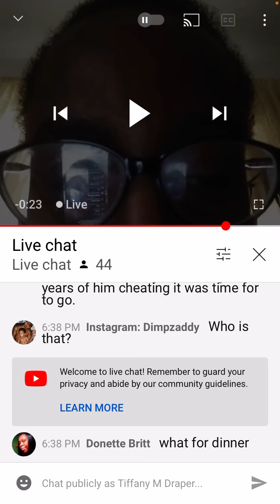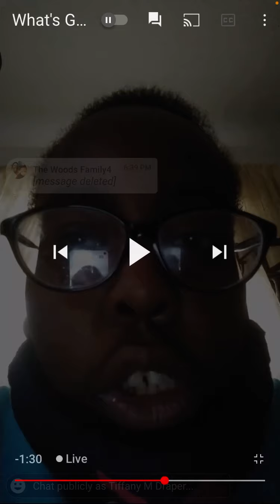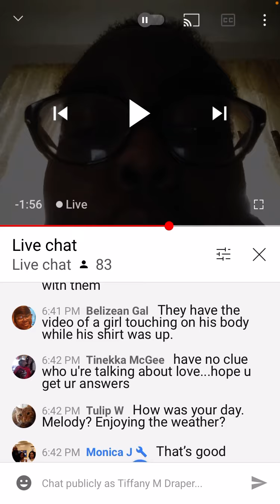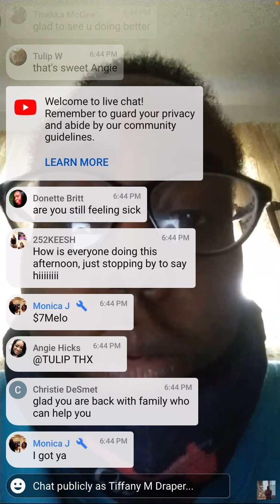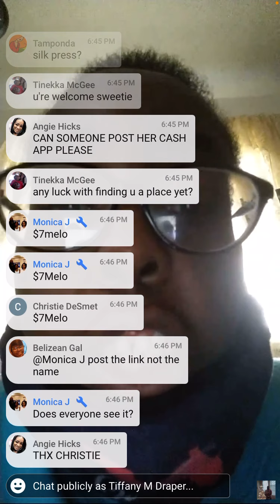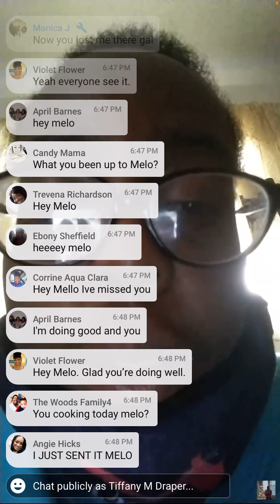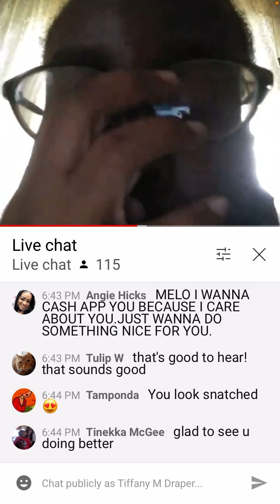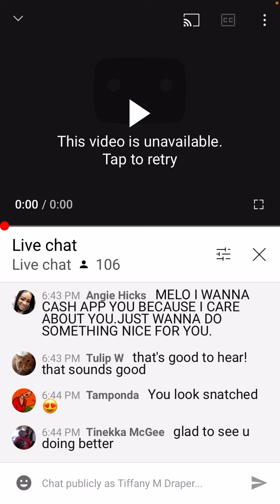Young Melo Wants To Know What’s Up With CJ So Cool & Royalty! We want to know what’s up with Raymond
🥳🎉🎁 My birthday is May 11th, hopefully you bless ya girl. 🙏🏾
$tiffanymdraper
If you want to send to via PayPal, use green dot moneypak or another way you can text me too.
Text my real number if you wanna chat or after you donate. 🥰😂